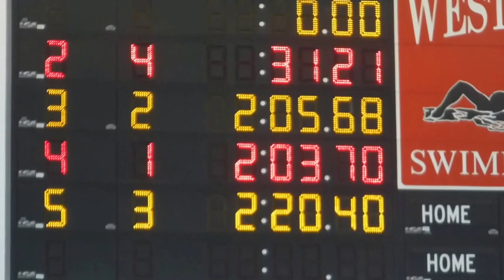Gobama Swim, Girls 200 Medley Relay, Dec 2016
Girls 200 Medley Relay, WA Invite, Dec 30, 2016.